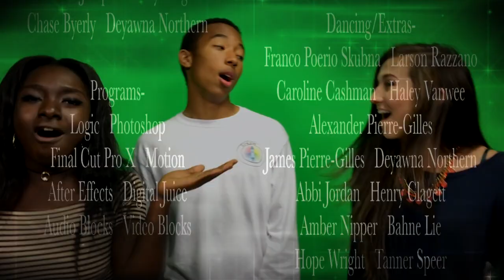03 - Winter Haven Senior - "Accept Each Other"